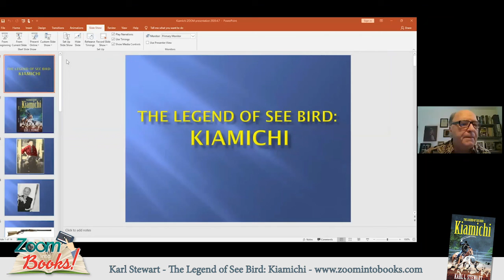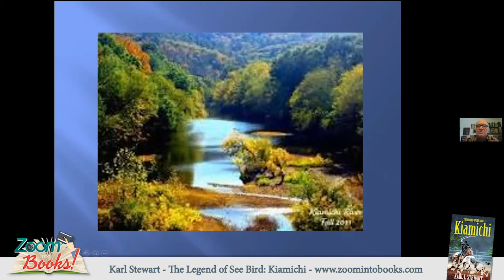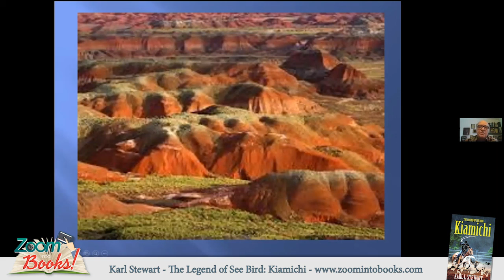Zoom into Books - Karl Stewart - The Legend of See Bird: Kiamichi